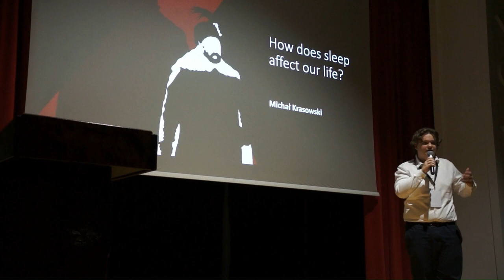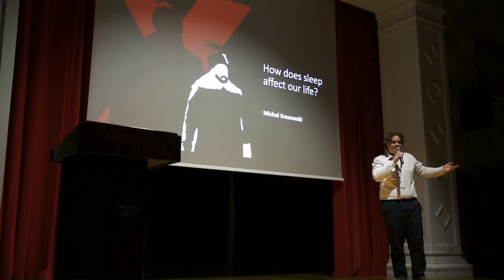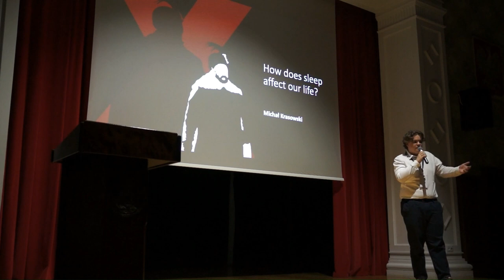How does sleep affect our life? | Michał Krasowski | TEDxYouth@BatorySchool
In my speech, I will show you a new perspective on how sleep deprivation affects our normal daily life. I will focus on our emotions, intelligence, and many more. Hi, my name is Michał Krasowski, and I'm a third-year student at Batory High School. I am passionate about STEM and playing chess. This talk was given at a TEDx event using the TED conference format but independently organized by a local community.